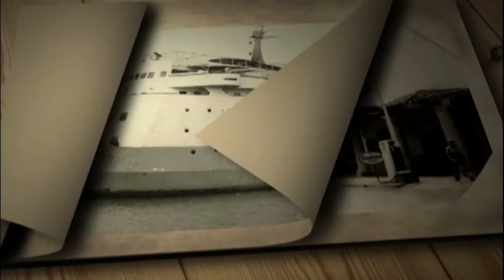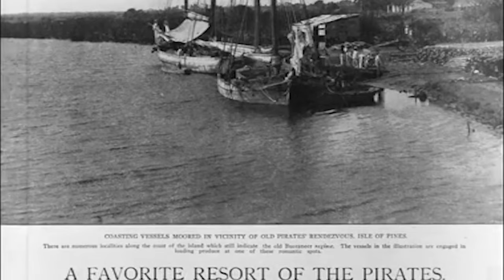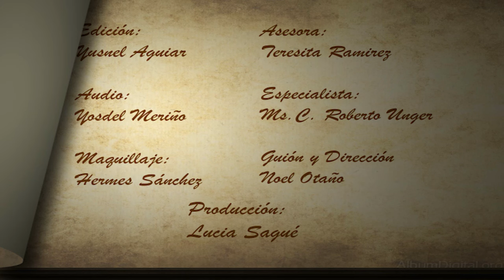Apuntes: Transporte en la Isla de la Juventud